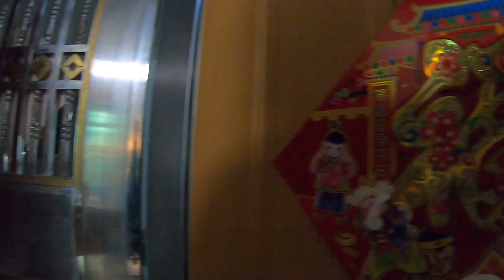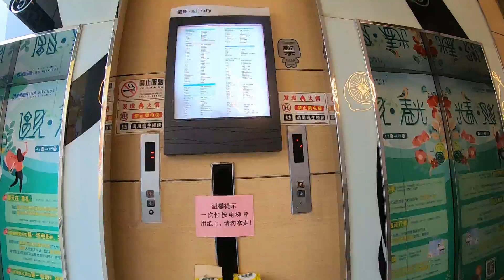Off To Walmart /Shenzhen China